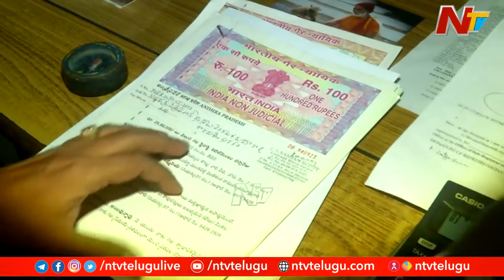Land Prices Increase : ఏపీలో భూములకు రెక్కలు | NTV